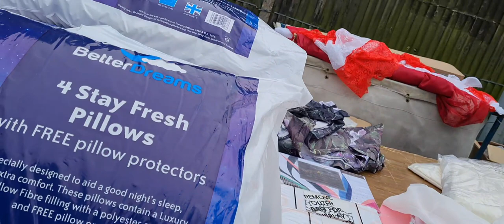Shopping in London like LAGOS. East Street Market, Old Kent Road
A peculiar market in London Like Lagos. The East Street Market